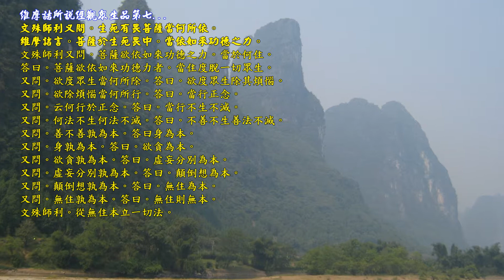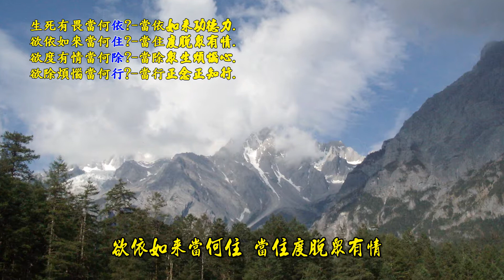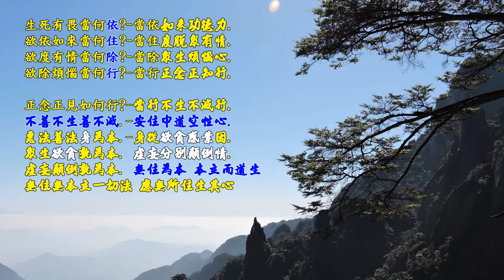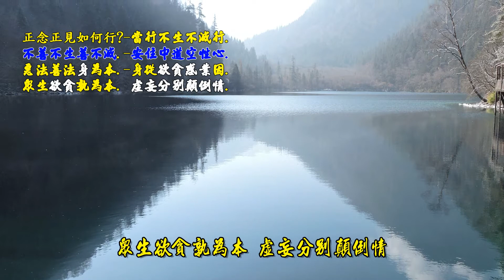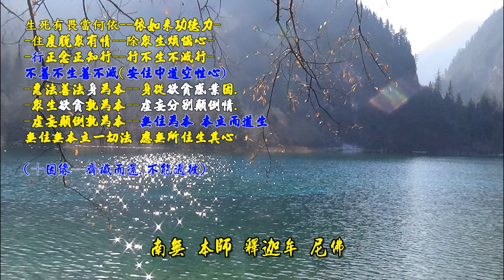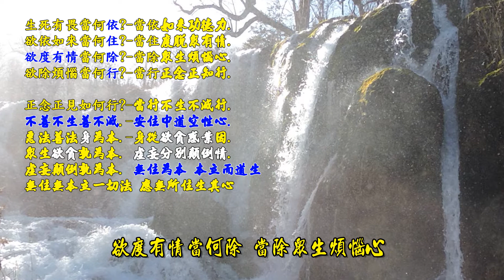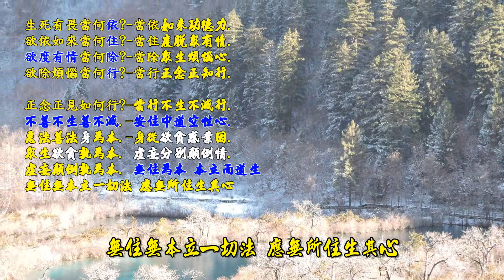生死有畏當何依.簡釋. 詞源/維摩經 詞曲 /鄭銘富 編曲唱/曾名宏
160.生死有畏當何依 詞源/維摩經 詞曲 /鄭銘富 編曲唱/曾名宏

1.
生死有畏當何依 當依如來功德力
欲依如來當何住 當住度脫眾有情
欲度有情當何除 當除眾生煩惱心
欲除煩惱當何行 當行正念正知行

正念正見如何行 當行不生不滅行
不善不生善不滅 安住中道空性心
惡法善法身為本 身從欲貪惑業因
眾生欲貪孰為本 虛妄分別顛倒情

南無 本師 釋迦牟 尼佛

2.
虛妄顛倒孰為本 無住為本 本立而道生
無住無本立一切法 應無所住生其心

註..
1.
你我對生死有畏懼的菩薩們，當依此歌曲所說，在維摩詰經中。
文殊菩薩代我們請問，由維摩老居士所說，你我善加學習。

2.
維摩詰經-淨名經..
為清淨你我起心動念一切名言影像而說的佛經.
3.
文殊菩薩代眾生問:
對生死仍有畏懼的菩薩
當要如何依靠?
維摩詰言:
菩薩於生死有畏懼。
當依如來功德之力。

4.
生死有畏當何依--依如來功德力-
-住度脫眾有情--除眾生煩惱心-
-行正念正知行--行不生不滅行-

(十因緣--齊識而還.不能過彼)

5.
假必依真:
五陰如幻出生的虛妄顛倒想.
是依靠真實有的空性無住心而出生.
空性無住心是一切法的根本.
眾生應當歸依安住此心體.

維摩詰所說經觀眾生品第七..經文..
文殊師利又問。
生死有畏菩薩當何所依。維摩詰言。菩薩於生死畏中。當依如來功德之力。
文殊師利又問。菩薩欲依如來功德之力。當於何住。答曰。菩薩欲依如來功德力者。當住度脫一切眾

生。又問。欲度眾生當何所除。答曰。欲度眾生除其煩惱。
又問。欲除煩惱當何所行。答曰。當行正念。又問。云何行於正念。答曰。當行不生不滅。又問。何

法不生何法不滅。答曰。不善不生善法不滅。又問。善不善孰為本。答曰身為本。又問。身孰為本。

答曰。欲貪為本。又問。欲貪孰為本。答曰。虛妄分別為本。又問。虛妄分別孰為本。答曰。顛倒想

為本。又問。顛倒想孰為本。答曰。無住為本。又問。無住孰為本。答曰。無住則無本。文殊師利。

從無住本立一切法。
　　時維摩詰室有一天女。見諸大人聞所說法便現其身。即以天華散諸菩薩大弟子